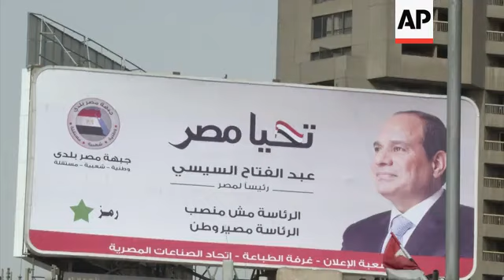Muslim Brotherhood supporters protesting; final rally from Sabahi, el-Sissi's main rival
(23 May 2014) Violence broke out during a protest by Muslim Brotherhood supporters in Cairo on Friday, security officials said, speaking on condition of anonymity in line with regulations.
The officials said that some anti-Brotherhood residents opened fire at the Islamist rally, but several protesters claimed the shots were fired by security forces dressed in civilian clothes, based on the type of weapons used in the shooting.
The violence came on the last day of campaigning for the May 26-27 presidential race, in which former army chief Abdel-Fattah el-Sissi is widely expected to defeat leftist politician Hamdeen Sabahi.
Two protesters were killed in clashes, authorities said.
Egyptians will vote on Monday and Tuesday for their next leader following the overthrow of Islamist president Mohamed Morsi last summer.
On the last day of campaigning, both candidates made a final appeal to Egyptians to vote.
In a televised interview aired on a number of channels, el-Sissi called on people to head to the polls in larger numbers than the mass protests that preceded Morsi's ouster.
"When things get tough, we have to hold on to the backbone of the country, which is the military institution, and el- Sisi is a part of that institution, his nationalism is guaranteed, and I can't take a risk in a time like this," said one Cairo resident at an el-Sisi supporters' rally.
Sabahi meanwhile appeared in an open square near downtown Cairo among his supporters, where he vowed to secure more freedoms and social justice.
"I make this vow before God and the people that we shall establish justice in this nation," he said.